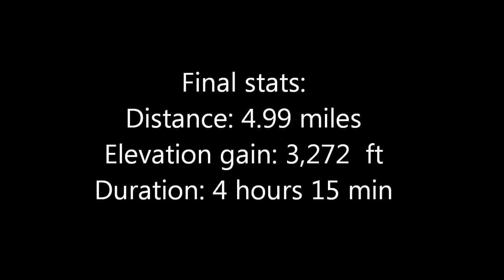howzitboy hikes:Wailupe middle ridge west to east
Haven't been here in while so I wanted to try connect to two ridges in one hike.I've done the west ridge before so I wanted to try do the east one first then do the west on my way back. Only problem is finding the correct trails. When you are on this hike, there are so many side trails! No clue which is the right one to take. When you're under the trees, you can't even see the ridge.
As it turned out, I ended up taking the west ridge up again lol. but, after doing the hike, it was the best way to go. The west rim is horribly overgrown so coming down it would have been impossible. You can't see the trail at all so going down it would have been ...
The east ridge is nicely cleared pretty recently and it was a breeze to do. Only negative is getting back to you car. The trails are nice and clear but again, there are a ton of side trails branching to who knows where. I got lucky and found the correct one pretty easily/luckily!